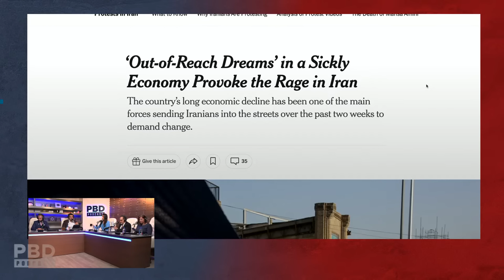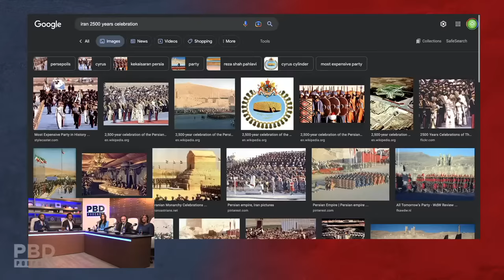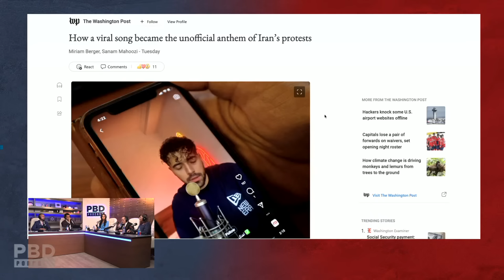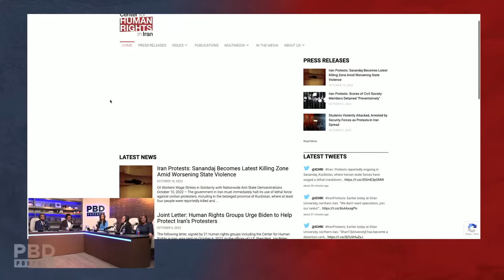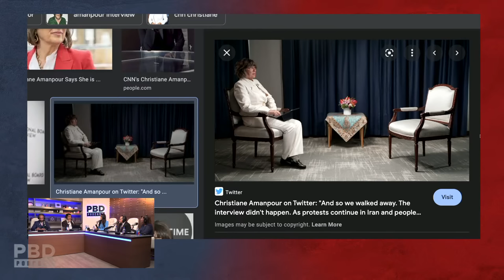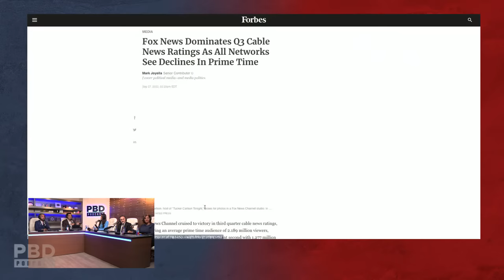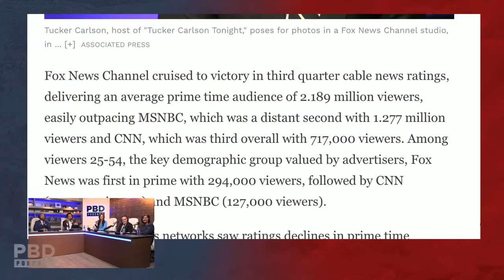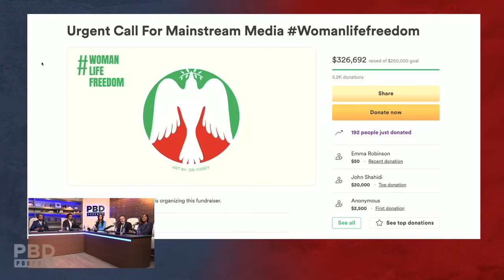Reaction To Iranian Protests w/ @NazaninNour | PBD Podcast | Ep. 192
PBD Podcast Episode 192. In this episode, Patrick Bet-David is joined by Nazanin Nour, Morteza Alborzi, Polet Sabatimani, & Vincent Oshana.